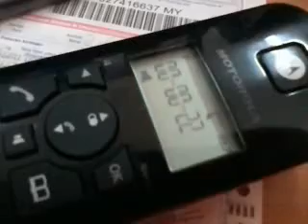TELEKOM MALAYSIA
TM yg teruk